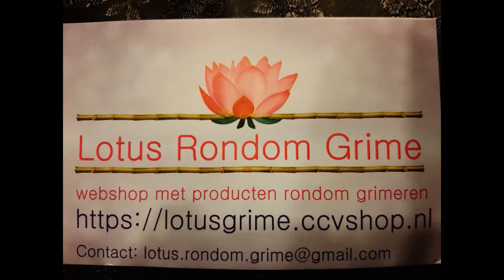schotwond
In deze video grimeer ik een schotwond met mouldlife 2 componenten silicone.
Voor bloed gebruik ik Mehron coagulated blood en squirt blood